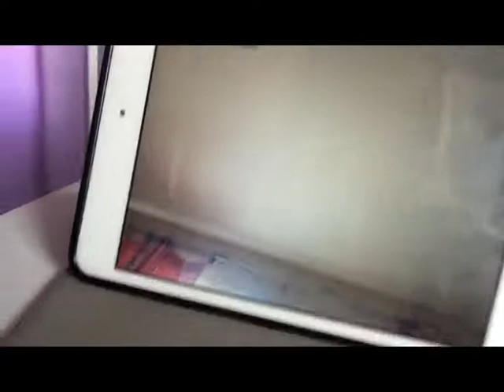One Direction Concert Vlog 2015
Thank you guys for watching! I still can't believe I went to a One Direction concert!!! If I were to go next year, should I post a vlog too?

This is from the Milwaukee, WI show if you were wondering and we're so grateful for the chance to go.

Anyways, Happy Late Birthday Liam!! :)
Love you!

If you see this comment who your favorite boy is
Mine's Louis :)